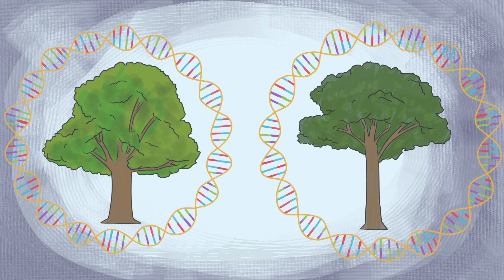The American Chestnut Tree: A GMO Story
American Chestnut Trees once dominated our landscape. Then, a blight wiped most of them out. Researchers are using science to try and discover a way to revive these majestic trees.